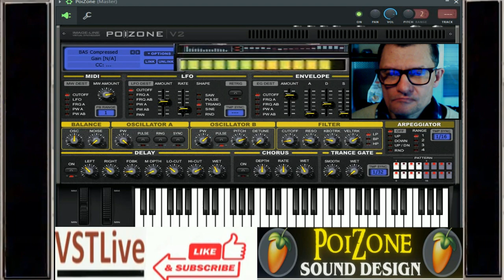Giovanni SOAVE Thecno Melodic( VSTlive POizone ) live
vst usato per composizione  ( VSTlive POizone )
nome del brano SOAVE Thecno Melodic

le persone di terze parti non possono utilizzare tali musiche per serate di propio comodato da parte di terze persone